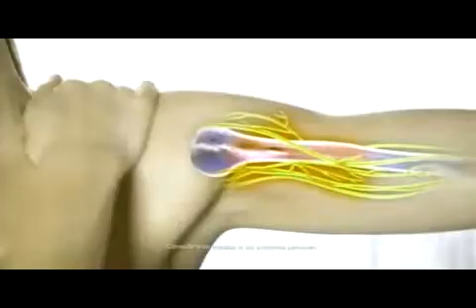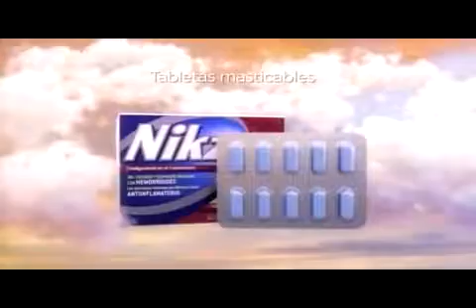HOY MISMO AL DIA DOMINGO 20181202